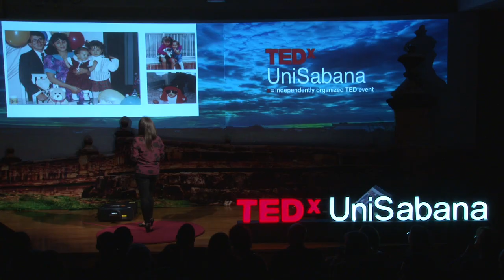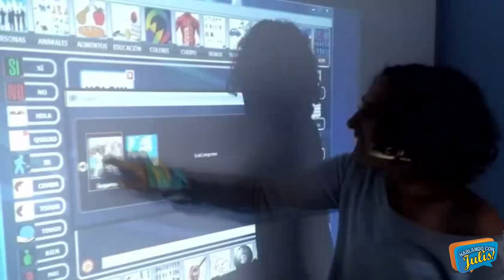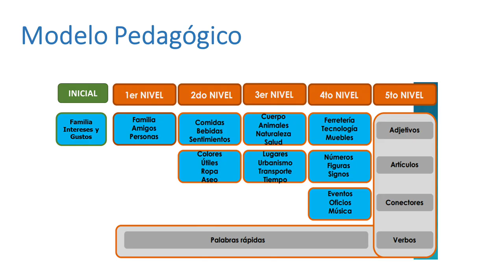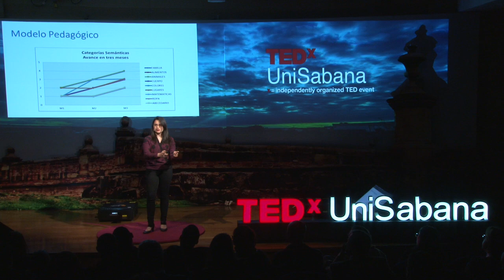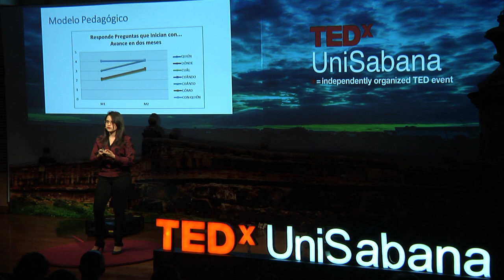Inclusión en personas en condición de discapacidad | Daniela Galindo | TEDxUniSabana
Daniela CEO de la empresa Hablando con Julis,
aplicación que da solución para aquellas
personas que tienen discapacidad en comunicación
para poder explotar sus capacidades y lograr
que sean personas competitivas y productivas
en la sociedad al igual que cualquier persona.

Ingeniera Industrial y de Sistemas de la Universidad de Los Andes.

Daniela es CEO de la empresa Hablando con Julis, cuyo objetivo es formar a todas aquellas personas que tienen discapacidad en comunicación, para que sean productivas en la sociedad.

Fue reconocida como la Innovadora Social del año 2015 e Innovadora menor de 35 años por el MIT Technology Review.